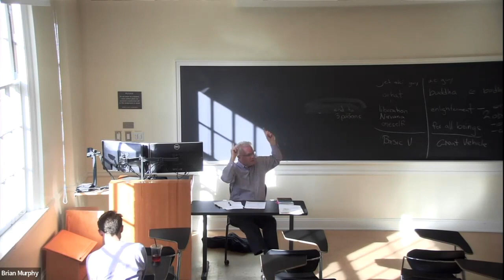China's Drive for Connectivity in Southeast Asia: High-Speed Railway Development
The UVA East Asia Center hosted David Lampton, Senior Fellow at the SAIS Foreign Policy Institute and Professor Emeritus at the Johns Hopkins School of Advanced International Studies, for a talk as part of UVA's "Assessment of China's Belt and Road Initiative" project speaker series. Formerly President of the National Committee on United States-China Relations, Professor Lampton is the author of many books, including The Three Faces of Chinese Power: Might, Money, and Minds, and has prior publications appearing in Foreign Affairs, Foreign Policy, The American Political Science Review, The China Quarterly, The New York Times, The Washington Post, and many other venues popular and academic in both the western world and in Chinese speaking societies. His talk "China's Drive for Connectivity in Southeast Asia: High-Speed Railway Development" was held Friday, October 7, 2022.